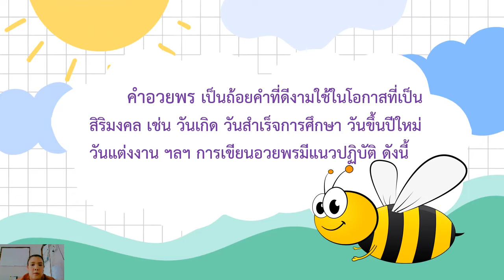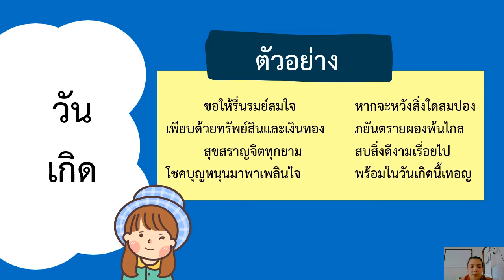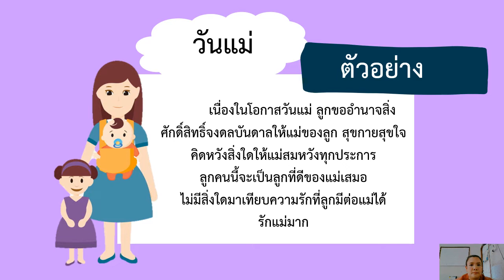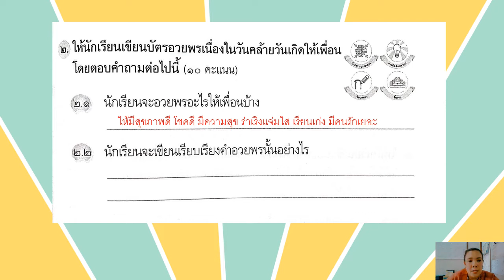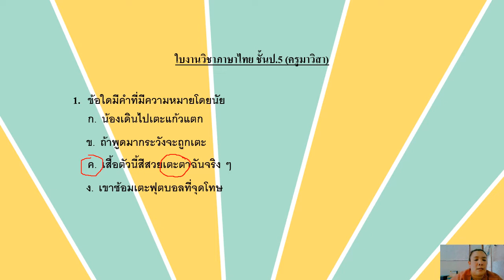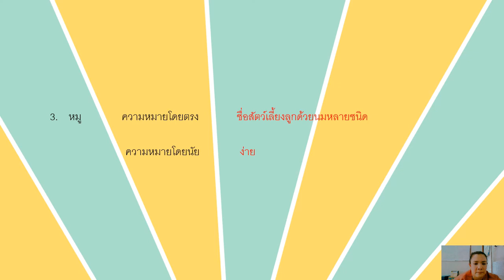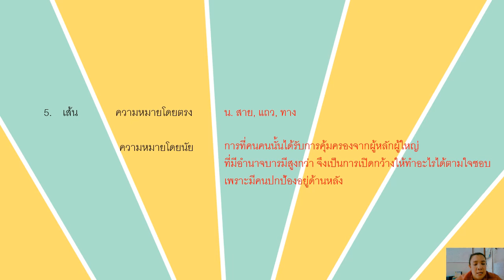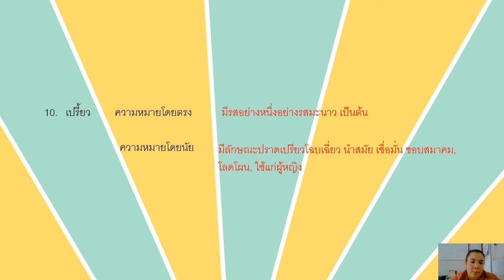14/12/2564 ป.5 วิชาภาษาไทย เรื่องการเขียนคำอวยพร